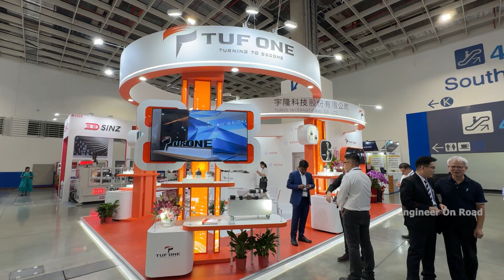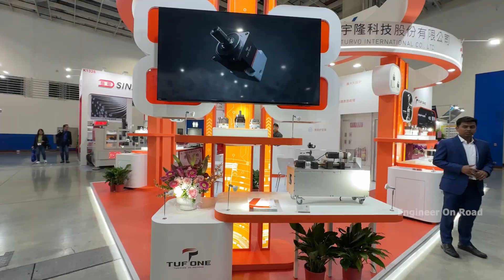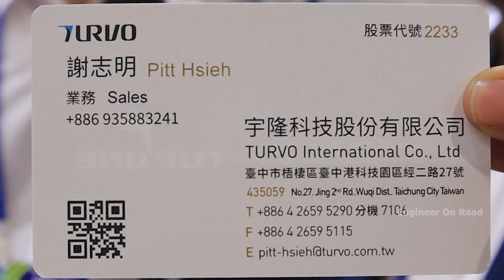गियर बॉक्स का बिजनेस, सीधे ताइवान से ✅| Best Quality "Tuf One" Gear Box Manufacturer Company : Turvo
At TMTS 2024, Turvo, a Taiwanese company, unveiled its highly precise TUF ONE gearbox, showcasing its expertise in the development and production of precision metal parts. Turvo specializes in utilizing cutting-edge CNC lathes, CNC milling machines, and CNC turning and milling machines, alongside advanced multi-spindle machines and workstations from Germany and Switzerland. This enables them to maintain a high standard of quality, performance, and stability throughout the production process.

One notable aspect of the TUF ONE gearbox is its collaboration with MM Design, an Italian design company, to give the planetary reducer a fresh and modern aesthetic. This partnership brings together Taiwanese precision engineering with Italian design sensibilities, resulting in a product that is both visually appealing and technologically advanced.

The design and implementation of the TUF ONE gearbox are driven by innovation, expert analysis, and meticulous calculations, resulting in stunning designs translated into real-world functionality. Turvo employs exquisite craftsmanship, including a unique ion nit riding process that optimizes strength and minimizes damage to critical components, ensuring superior performance and durability.

Ease of installation is a key feature of the TUF ONE gearbox, with a utility patent optimizing the installation procedure by providing a step on the input shaft to keep the hub clamped securely in place. Additionally, a new patent for lubrication ensures smooth operation by opening an oil groove in the inner hole of the gear to keep the needle bearing lubricated.

The TUF ONE gearbox is designed with an anti-slip surface, providing a comfortable grip for stable operation even in demanding environments. Furthermore, Turvo ensures the quality of its products through rigorous testing and guarantees, with dedicated testing equipment used to validate performance before shipment to customers. Additionally, the gearbox offers traceability, allowing customers to track the production history of each component used in the reducer, ensuring transparency and accountability in the manufacturing process.